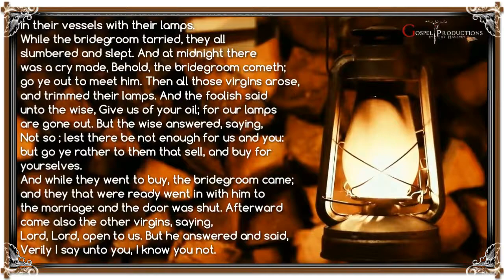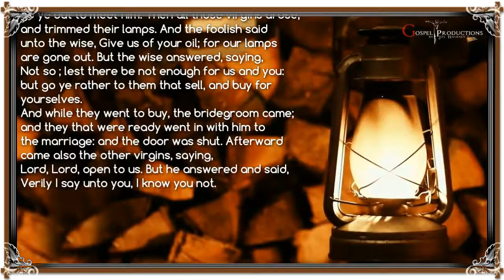Matthew Chapter 5:1-13 (the ten virgins, 5 wise, 5 foolish)